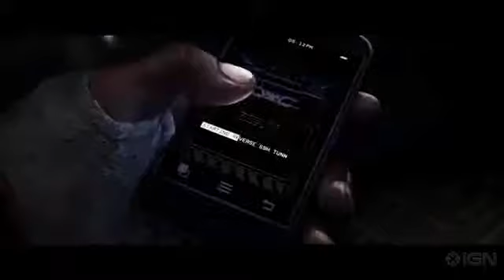Watch Dogs NEW Trailer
PC / PSP / PS3 / Xbox
Epic Games
RPG,
GSC Game World.
Ubisoft Montreal Studios

Watch Dogs
Mirrors Edge (2014)
S.T.A.L.K.E.R. 2
Dying Light
The Crew gameplay
Command and Conquer